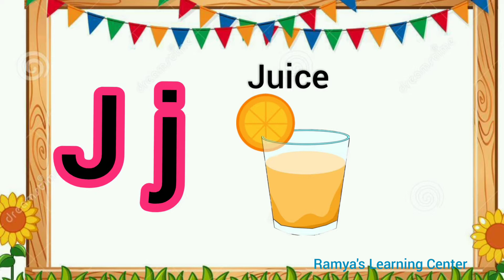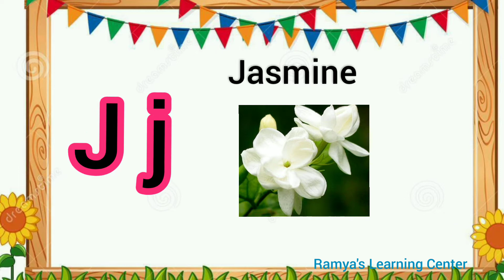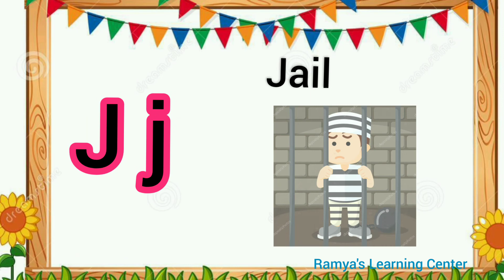Letter j words for kids /j letter words/ Words start with letter j/ j Words/j for words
letter j words for kids / phonics letter j/ words start with letter j/ letter j 30 lords/alphabet j/ learn the alphabet j
Query solved :
Letter j words for kids
Phonics letter j
Learn the letter j
 letter j words and pictures
Letter j Words and Pictures for kids
Letter j 30 words with picture
letter j words with picture
Letter j phonics
letter j
 j words for lkg
j for words
j for words english
j sound words for ukg class
j words for kindergarten
j words for  kindergarten with pictures
j sound words for kindergarten
lkg j words
lkg j sound words
words start with j
words start with j sound
english words start with j
learn j wordstoddler words j
toddler  words starting with jletter j words
letter j words for kindergarten
letter j words for lkg
letter  words j for preschool